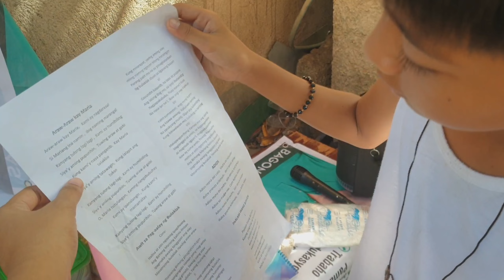FLORES DE MAYO | Pag-aalay ng Bulaklak ngayong Pandemic | Hindi pede sa CHAPEL?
Title : FLORES DE MAYO | Pag-aalay ng Bulaklak ngayong Pandemic | HINDI PEDE SQ CHAPEL?

Hi guys! Welcome to another video. For today's video,ipapakita namin sainyo kung pano ginagawa ng mga bata dto samin ang Flores de Mayo kahit Pandemic. Ipinagbawal ang pag attend ng mga bata 15 taong gulang pababa. Buti na lamang ay may groto dito saming lugar para maituloy ang pag-aalay ng bulaklak sa Mahal na Birhen.

Nakikita naman po namin na masaya ang mga bata sa ginagawa nila lalo at tradisyon na ito..

Nais din nga po pala nilang magpasalamat sa mga taong bukas palad na nagbibigay ng pagkain sa knila..